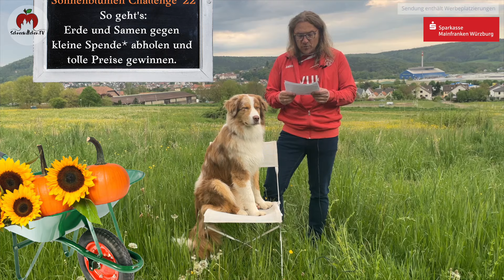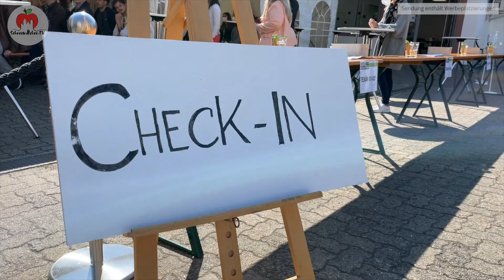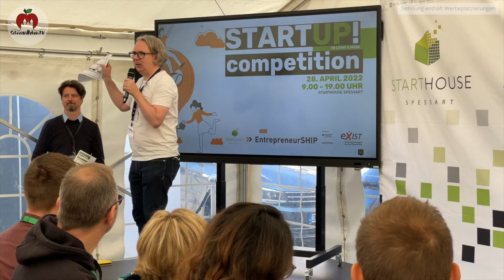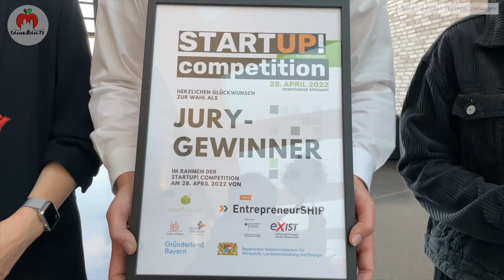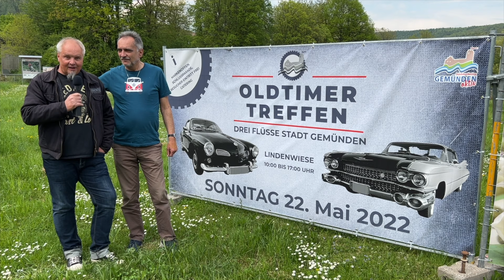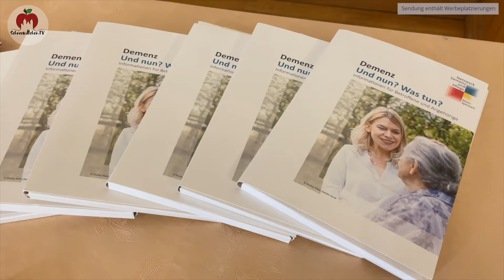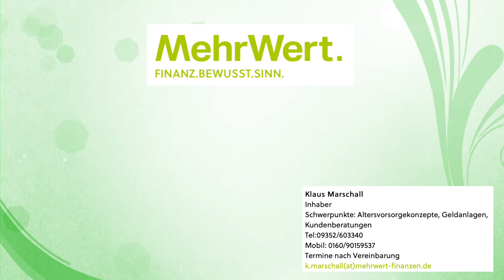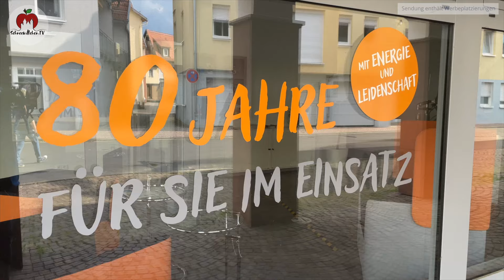Schneewittchen TV#39/2022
Bereits 18.000 Bäume wurden dieses Jahr über die Spessartbaum gGmbH im Lohrer Stadtwald gepflanzt. Stadtförster Michael Neuner lud die regionalen Unternehmer zu einer Exkursion zum Thema Biodiversität in den Lohrer Stadtwald ein.
Das Autohaus Grampp konnte den ersten Preis der Juroren bei einem Wettbewerb lokaler Firmen und Studenten der FHWS gewinnen. Die Challenge selber entstand durch eine Kooperation der FHWS und dem Lohrer Gründerzentrum. Dessen Leiterin Anja Güll ermöglichte uns einen Einblick.
Die Erkrankung an Demenz ist ein Thema, das noch immer nicht in der Gesellschaft verständlich angekommen ist. Dazu luden im Rahmen der Woche für das Leben die Caritas und die Pfarreiengemeinde 12 Apostel zu einer Vortragsveranstaltung mit Prof. Dominikus Bönsch, dem Leiter des BKH Lohr und Rainer Beckmann, Richter am Amtsgericht Gemünden ein. Wir haben nachgefragt.
Seit 1886 sorgt die Energie in Lohr für Gas und Strom. Ein kurzer historischer Abriss von der Vergangenheit in die Moderne.
Lamas auf der Fränkischen Platte: Familie Stürmer hält vier dieser aus Südamerika stammenden Kamelart auf ihrem Grundstück und bietet Wanderungen an. Bei meinem Besuch vor Ort haben mir die Stürmer viele Fakten über die Lamas berichtet und luden mich zu einem Rundgang mir ihren Tieren ein.

00:00 Anmoderation
03:43 Vor Ort: Forstbegehung mit Stadtförster Michael Neuner und der Spessartbaum gGmbH
13:27 Vor Ort: Gründerzentrum - Competition regionaler Unternehmer mit Studenten der FHES
23:17 Woche für das Leben der Caritas und Pfarreiengemeinschaft 12 Apostel: Vortrag Demenzerkrankungen mit Prof. Dominikus Bönsch (BKH) und Richter Rainer Beckmann (AG Gemünden)
18:49 Info: Die Energie stellt sich vor
20:50 Vor Ort: Wintertal-Lamas der Familie Stürmer in Steinfeld